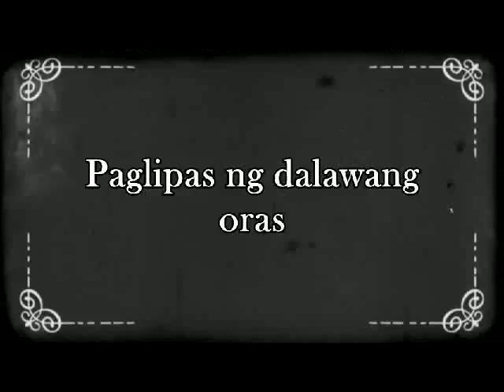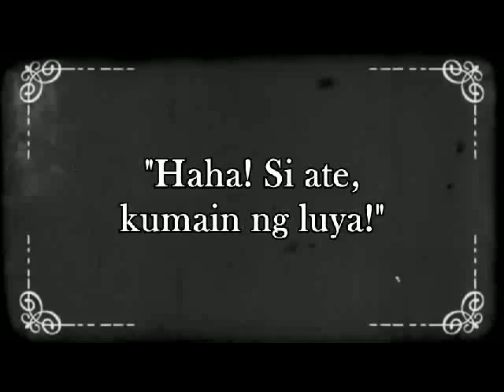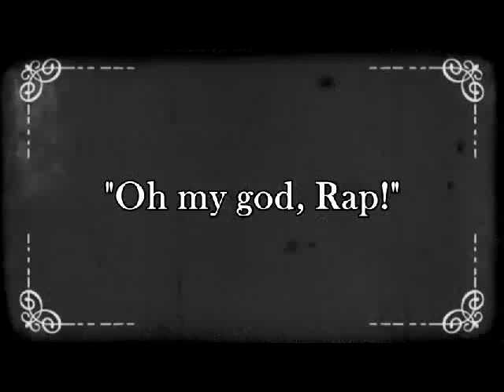Ang talino ni Aisa Mijeno (Silent film)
Inihahandog ng Group 5 (IX - Agapito Flores)

"Ang talino ni Aisa Mijeno."
  Directed by: Jaira Peñaredondo
  Leader: Ruth Angelic Abainza

  Cast:
  Michella Malate bilang Aisa Mijeno
  John Lloyd Canilang bilang Raphael Mijeno
  Ruth Angelic Abainza bilang Babaeng taga Bundok
  Jericho Escota bilang Buboy

  Camerawoman:
  Katrina Maac

  Video Editor/s:
  Jaira Peñaredondo
  Ruth Angelic Abainza